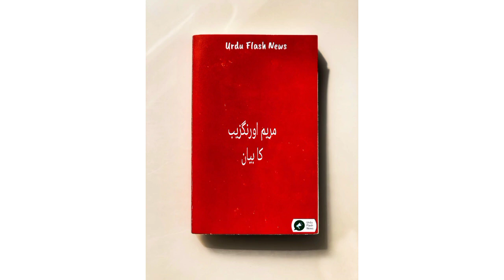Maryam Aurangzaib press conference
Maryam Aurangzaib press conference against PTI